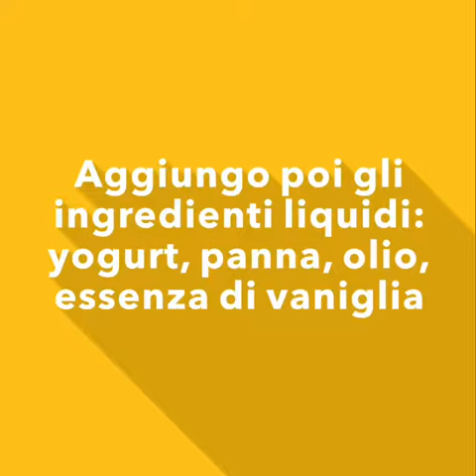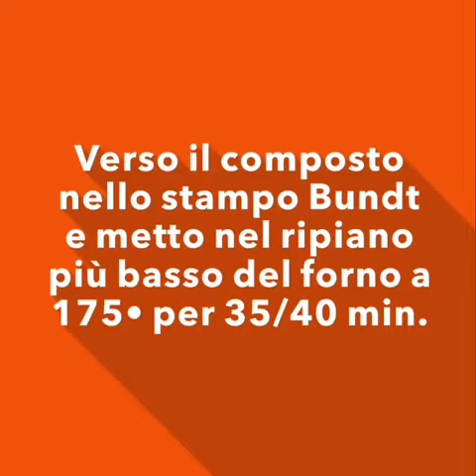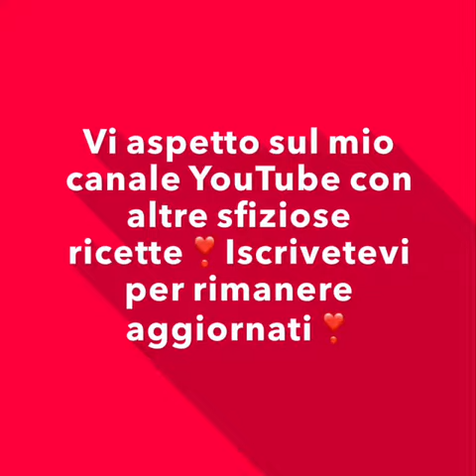Ciambella Bundt Cake ai mirtilli senza uova e burro 🥧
Spettacolare ciambella rossa ai mirtilli senza burro e senza uova che vi farà sicuramente sbalordire❣️